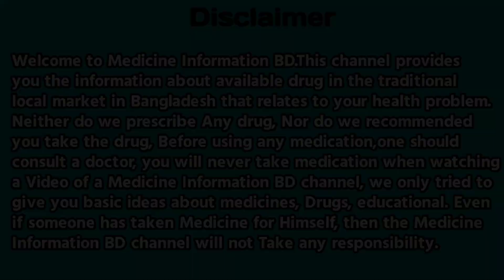Abexol syrup | কাশির সবচেয়ে ভালো সিরাপ | কাশির ঔষধ | Best cough syrup | Cold cough